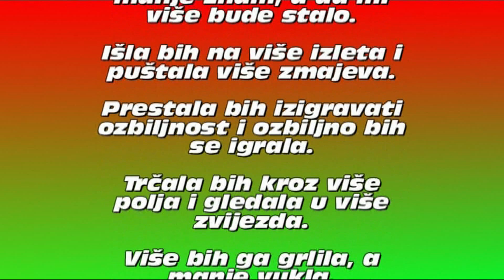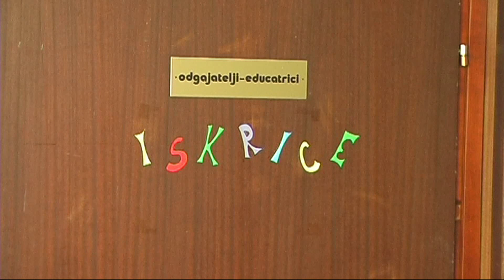Mila i iskrice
Djeca iz Dječjeg vrtića Buje, priredili su malu predstavu za svoje roditelje.